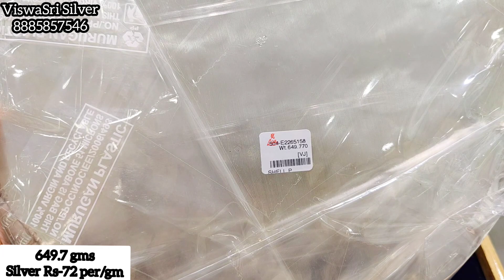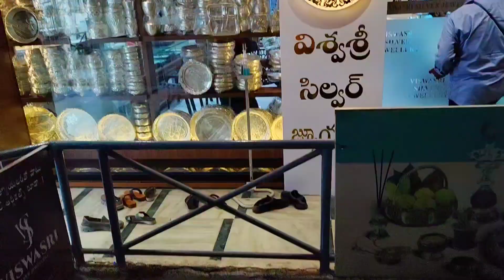తక్కువ బరువులో వెండి కంచాలు|Silver plates with price and weight|Silver collection with price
Silver collection is from

Viswasri Silver jewellery
1st floor
Jaihind complex
Rajagopalachari street
Vijayawada-2
Phone
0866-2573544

👉Online booking also available

All the prices shown in the vedio are approximate prices  Making charges and GST is not included...Only silver price
Silver price calculated at 61 Rs per gram

All the prices shown in the vedio are approximate